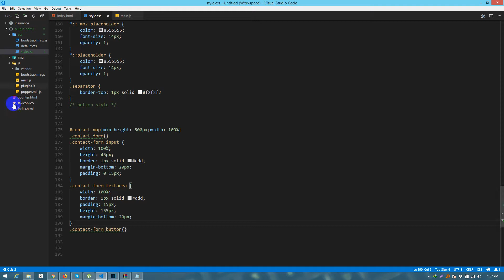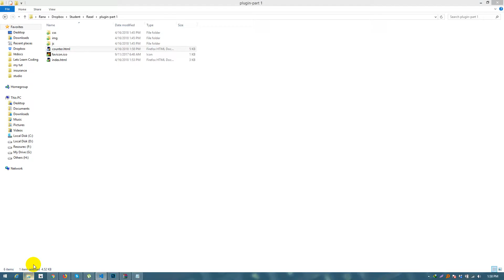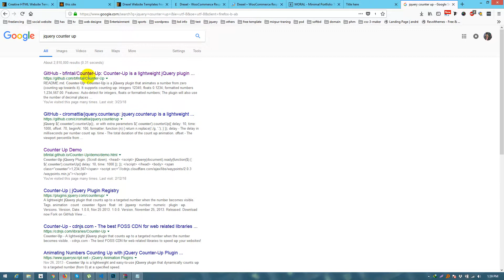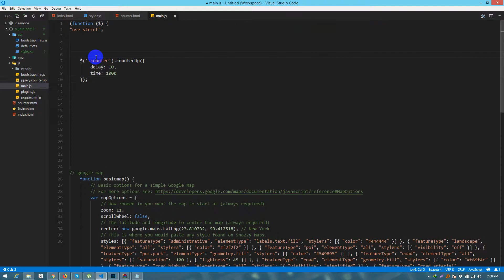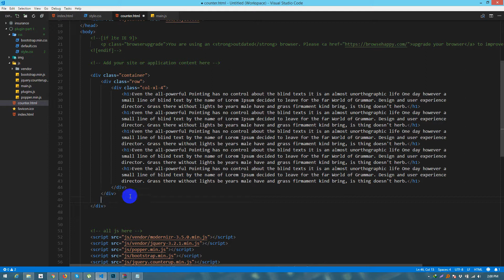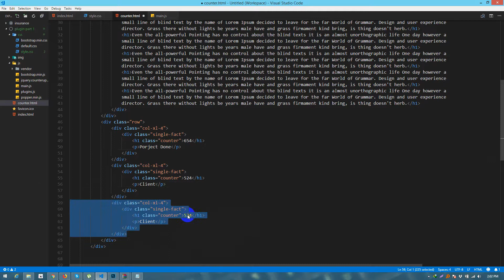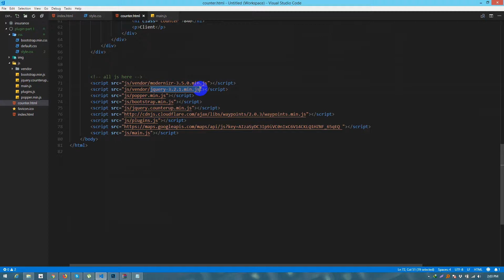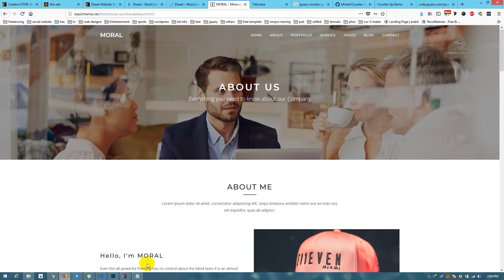jQuery Plugin Uses Class #10 Part 2 Counter | Bangla Tutorial